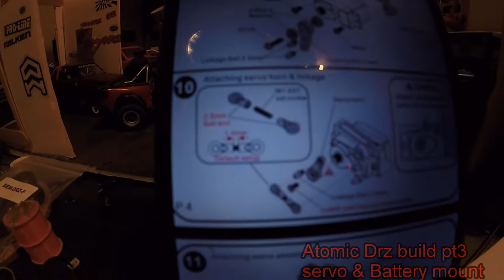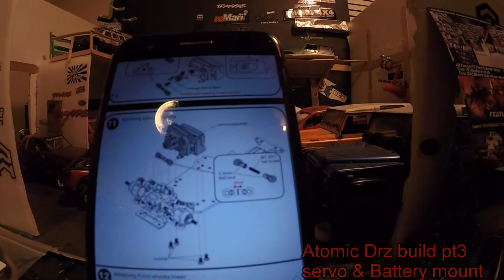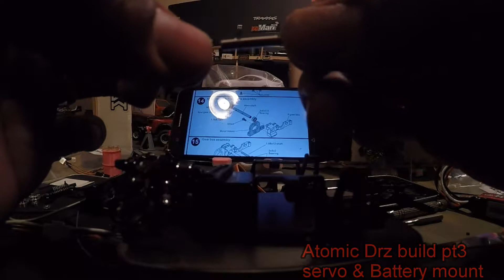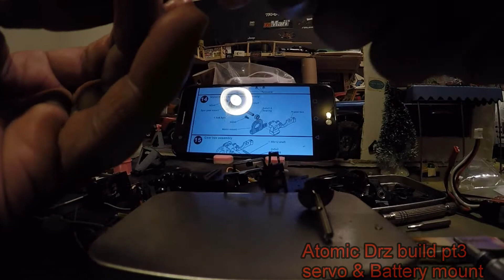atoimc drz build pt 3 servo & battery tray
hello every one in this ep of the atomic Drz build we work in the late Hours and get the servo put on the linkes the battery try and start on the trans man iam sleepy .
next time fam...
peace n love
God Bless
R/C any way !